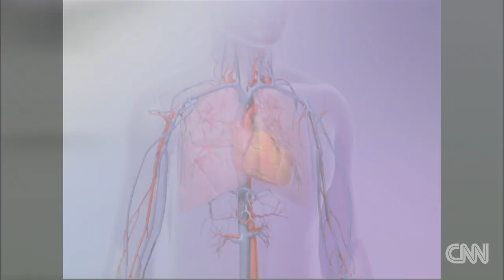Do wearable fitness monitors work?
Wearable fitness monitors are all the rage these days. Lynn  Berry tells us if they are actually helping people get fit?